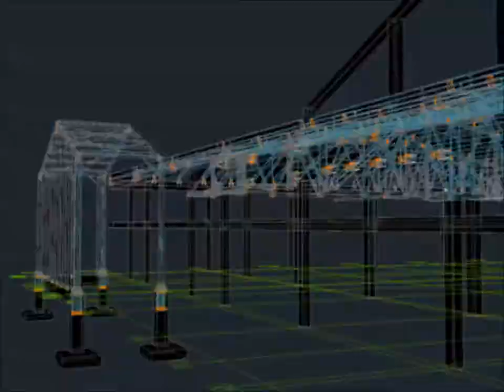Commercial Building Suwałki Biedronka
Steel structure designed in 2017 by Krzysztof Kryjan. Unusual geometry of the roof wasn't a problem during erection.